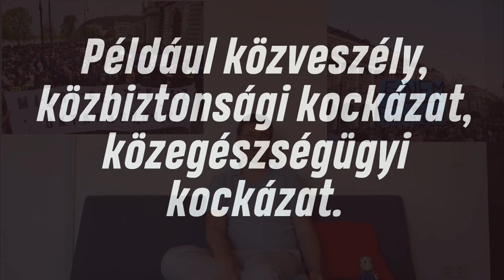CEU kontra SZFE: Az Európai Bíróság ítéletéről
Az Európai Bíróság döntött a CEU ügyben, én pedig picit alaposabban megvizsgálom az ítéletet. Összefoglalva: szerintem ez egy jó, helyes döntés, rossz érveléssel.  A hasonló döntések homlokterében ugyanis nem a piacnak, hanem az alapjogoknak kellene állnia.